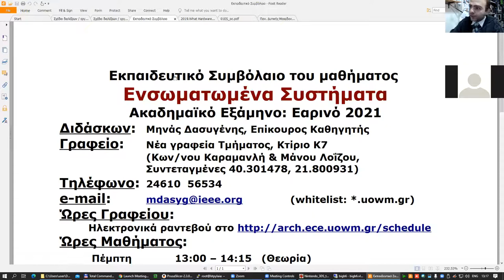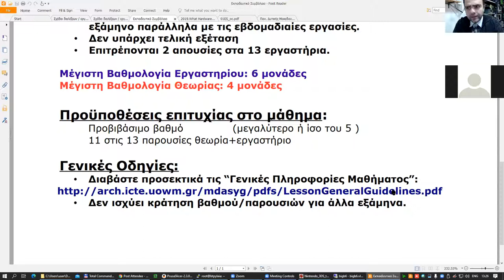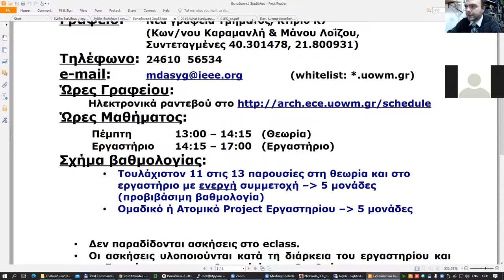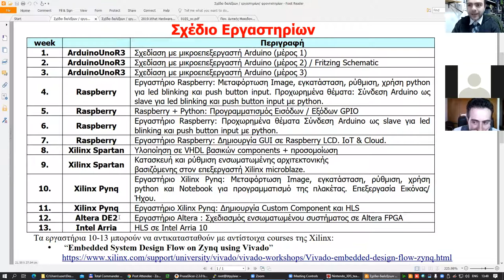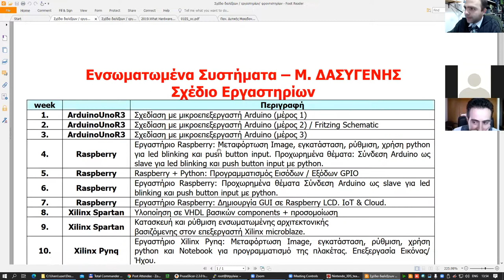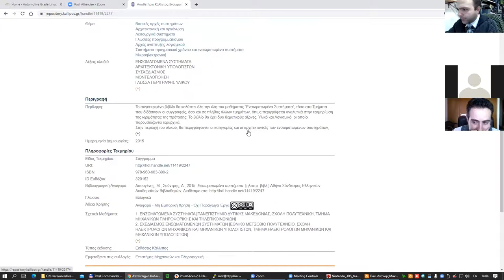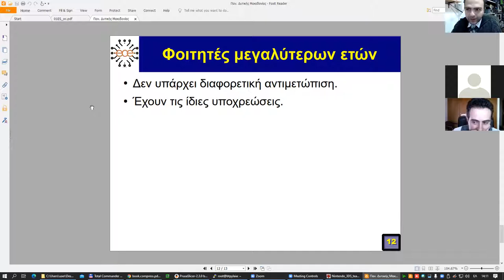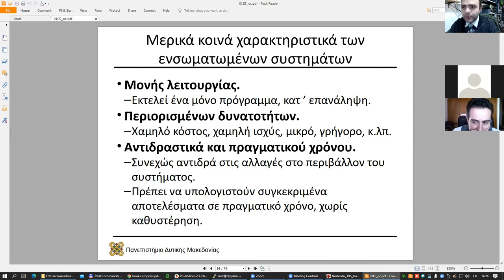2021 Ενσωματωμένα Συστήματα, Τηλε-Διάλεξη 01 - Μηνάς Δασυγένης